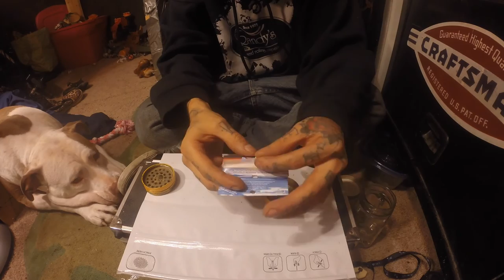Pitbull Digs For Prairie Dogs!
Pitbull digs for prairie dogs. like most dogs, Myah loves to chase small animals, like, Prairie Dogs! Join me on a dog walk with my tripod Myah and watch her go crazy for prairie dogs!